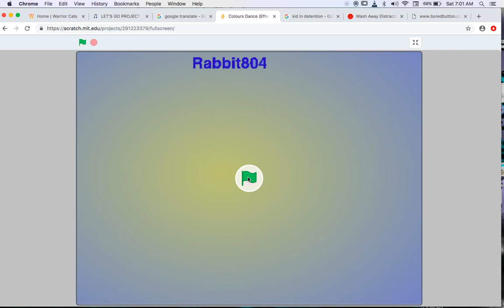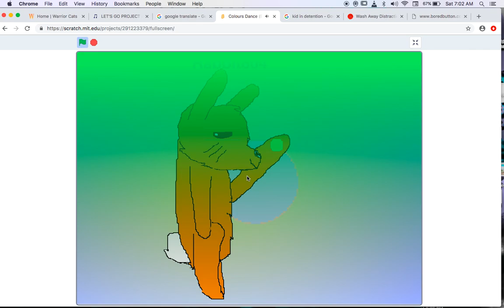Colour Dance (ANIMATION MEME/EFFECT TEST)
This is a 2011 meme that I really want to see revived. It was a gift for some friends on Scratch.